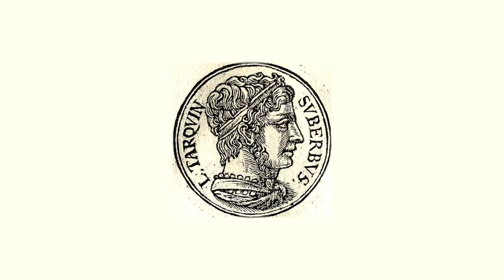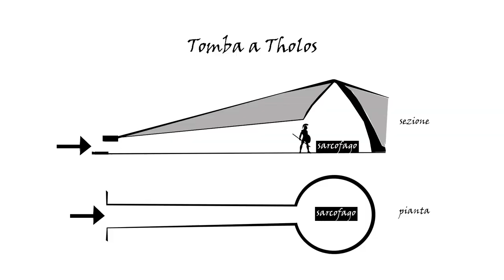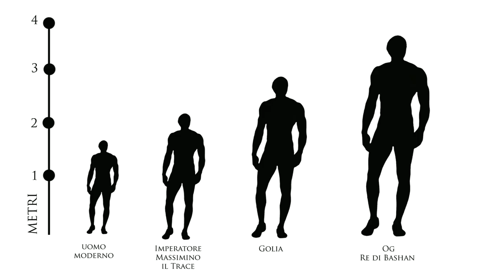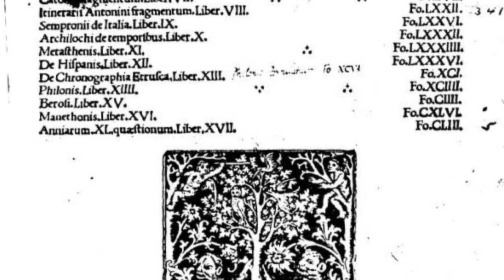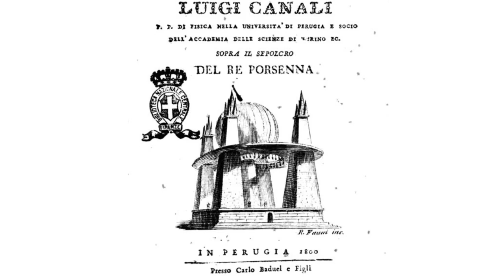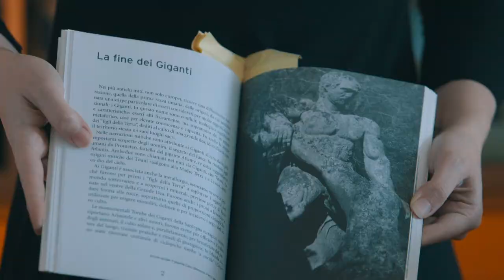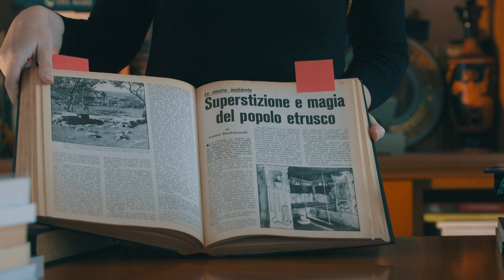X Dimension 2x10 - I Misteri degli Etruschi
Il professor Giorgio Pastore, ricercatore indipendente, docente di Storia e investigatore del paranormale, ci parla dei misteri degli Etruschi e di molte altre cose, in questo decimo e ultimo episodio della seconda stagione di X Dimension, avventure del mondo del mistero.

Anno 2022